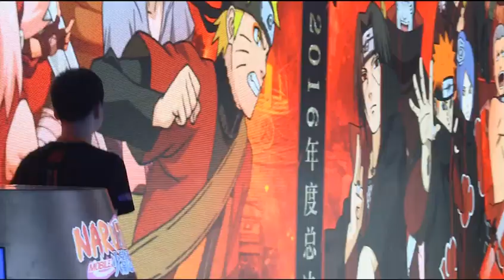火影忍者手游 2016年度总决赛 十六 VS 第一刀